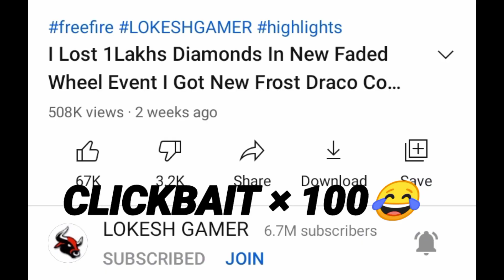LOKESH GAMER [ FUNNY MOMENTS ] FUNNY AND EPIC MOMENTS INDIA RICHEST NOOB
TAGS IGNORE ❗❗

LOL MOMENT OF LOKESH GAMER😅#
FUNNY COMEDY WITH LOKESH BHAI#
MAJAK KAR RAHA HA LOKESH BHAI#
LOKESH GAMER FUNNY MOMENT#
LOKESH GAMER KO ENGLISH NHI ATI#
LOKESH GAMER RIP AND FUNNY_